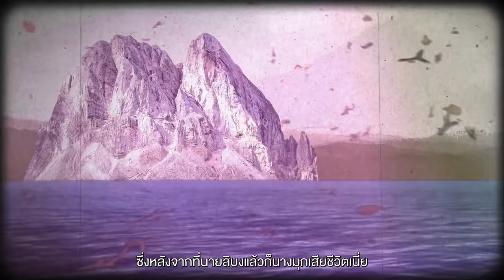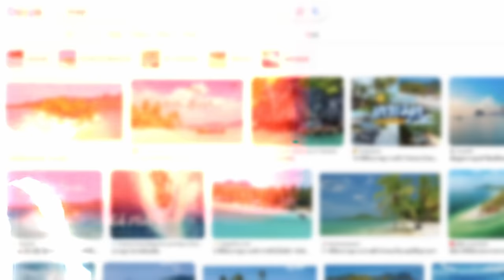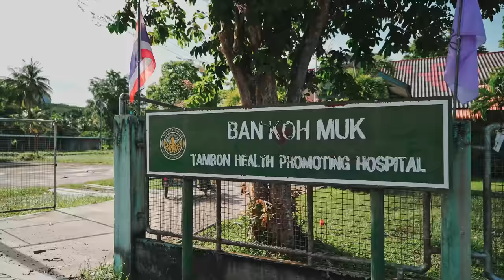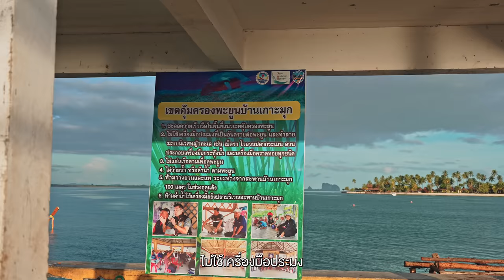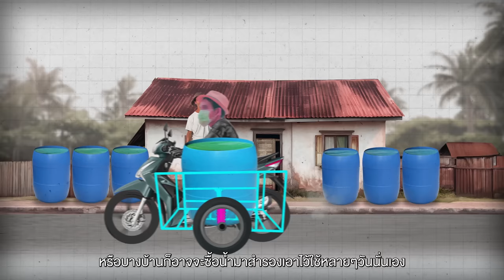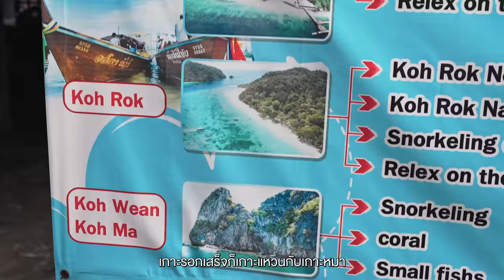เกาะมุก ติดกับเกาะกระดาน อีกเกาะที่ควรไปนอนที่ตรัง | VLOG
• นี่เป็นอีกเกาะหนึ่งที่มีความสวย
เฉพาะตัวและเกาะที่มีขนาดใหญ่
เป็นอันดับที่ 3 ของจังหวัดตรัง
ที่เป็นที่อยู่ของหมู่บ้านชาวประมง
มาตั้งแต่ในอดีตแต่ว่าตอนนี้ได้กลาย
เป็นเกาะที่เป็นแหล่งท่องเที่ยวที่สวย
ที่สุดแห่งนึงของทะเลตรังและที่นี่คือ
เกาะมุก แห่งจังหวัดตรัง

- เดินทางช่วงกรกฎาคม 2566
0:00 เปิดรายการ
3:15 ท่าเรือควนตุ้งกู
7:15 เกาะมุก สิวาลัย บีช รีสอร์ท
11:49 โรงเรียนบ้านเกาะมุกด์
13:06 ท่าเรือเกาะมุก
19:02 หาดฝรั่ง
24:23 โกยาววิวพอยท์
28:24 ป่าโกงกาง
29:24 ท่าเรือเกาะมุก
32:13 หมู่บ้านชาวประมง
36:45 เกาะมุก สิวาลัย บีช รีสอร์ท
43:00 สรุป + ปิดรายการ
Credit
 Producer: Patt
 Creative : Bas, Earth
 Photographer : Jubb , Bas
 Photo Edit : Jubb
 Editor: Bliss till post
 Motion graphic : Oat,Toei,Tae
 Video : Golf, Bas
 Script writer : Tong
 Graphic : Beau
 Colorist : Bliss till post
Camera Gear
-Sony A74
- Sony A7S3
- DJI mini3
- DJI action3
- Insta360
-Sony ZVE1
Background Music